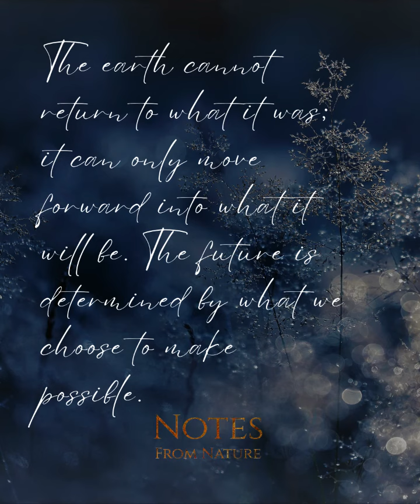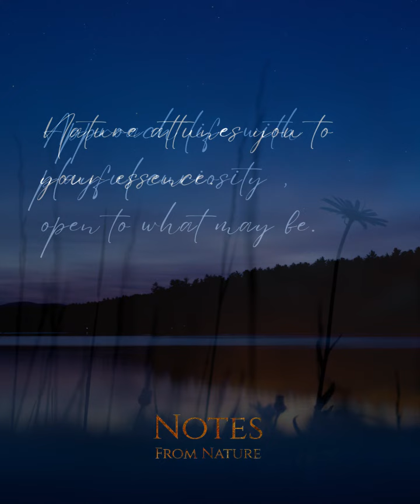Notes From Nature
Notes from Nature is a weekly email sharing wisdom and inspiration shared by nature.

Discover how to turn your business into an expression of nature - no matter what you do